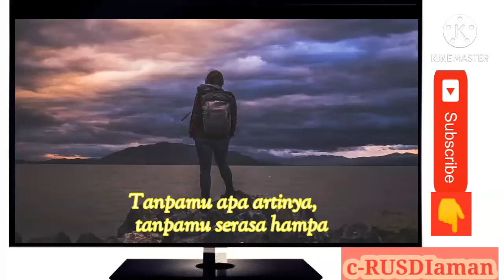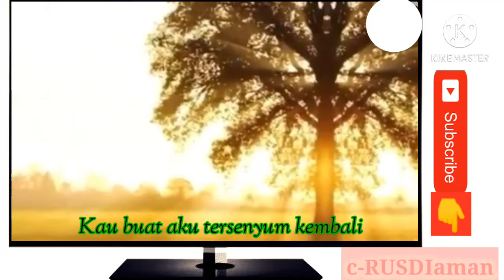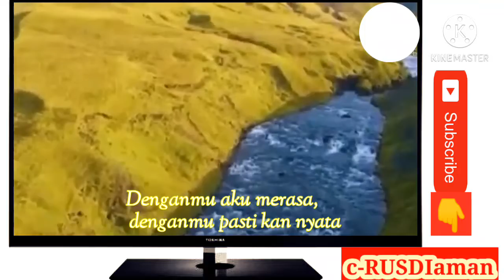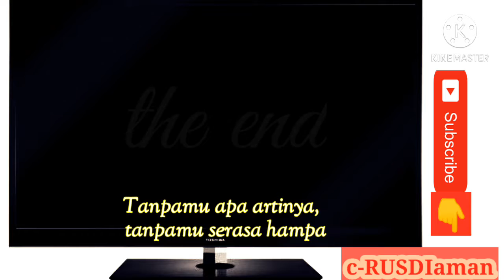Lagu Kenangan | TETTY KADI [ Tanpamu ] 720p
Hallo sahabat, di channel ini saya khusus mempublik -
an video tentang berita lawas maupun yg lagi hangat di beritakan untuk anda. Tapi tidak tertutup kemungkinan video yg bertema hiburan juga akan di bahas disini. Terima kasih, semoga kalian sukses dan selalu bahagia... Aamiin...

Lagu kenangan masa lalu, Tetty Kadi dengan lagu masa lalu tanpamu, nostalgia dari masa ke masa.